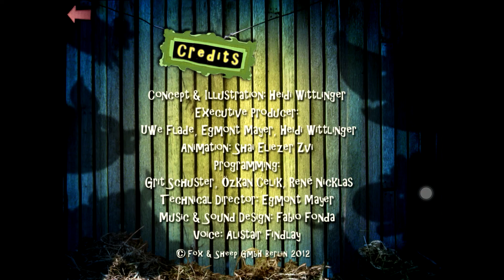Nighty Night HD - The bedtime story app by foxandsheep.com Preview Demo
The most popular bedtime story on the App Store! Over 4 million downloads.

„App of Year“ awarded by Apple!

"Nighty Night!" is the perfect App for a daily go-to-sleep ritual with cute animals, sweet lullaby music and great narration. All around the house the lights go out, and in the barn even the animals are tired. But who puts them to bed? Who turns out the lights in their stalls? That is the task for small children aged 1-4. Watching all the animals go to sleep is a lovely way to set the mood for bedtime.

"Nighty Night!" is brought to you from Oscar-Nominee Heidi Wittlinger (2002, best animated short) who brings a lot of passion and effort in constructing little sets made of paper and combining them with 2D illustration and animation.

HIGHLIGHTS:

1. Stunning designs by Oscar nominated artist Heidi Wittlinger
2. Illustration and animation in 2D
3. Thirteen interactive animals (Dog, Pig, Sheep, Duck, Cow, Fish, Chicken, Pony, Spider, Goat, Cats, Rabbit etc.)
6. Switch between winter and summer version
7. Autoplay function
8. Languages: English, German, Spanish, French, Dutch, Swedish, Italian, Portuguese, Russian, Turkish, Chinese and Japanese.